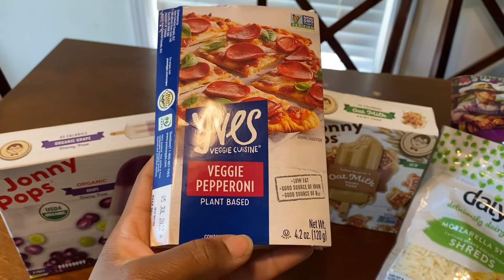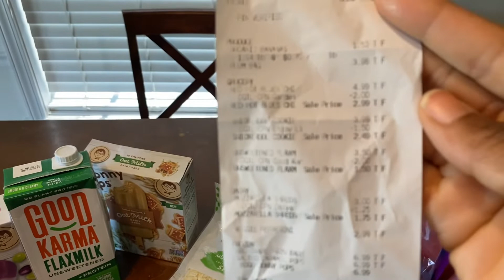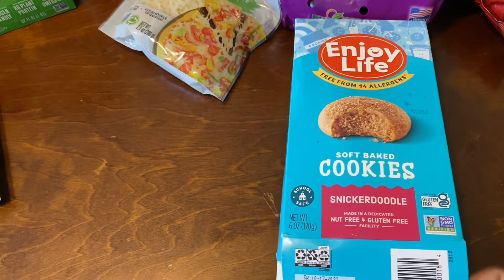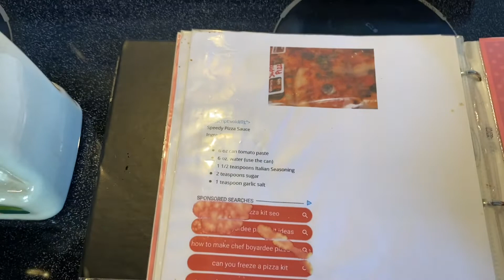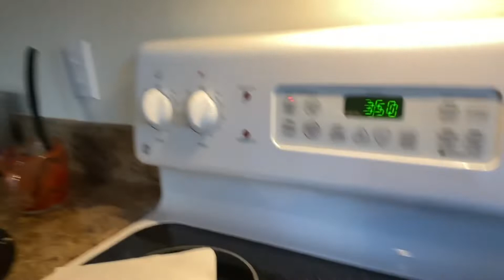DITL VLOG / COOK WITH US / BAKE WITH ME / CHATTY VLOG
Hey guys! I’m Myeshia, a wife and a homeschool vegan mama to three wonderful kids. Join us for this busy day!

💜Music Credit💜

💜Boundless PBS Video

Let’s save together!! When you use my links/codes you’ll receive a bonus and I will also. Thank you in advance!

⭐️Ibotta

⭐️Fetch

⭐️Shopkick

⭐️Amazon Panel